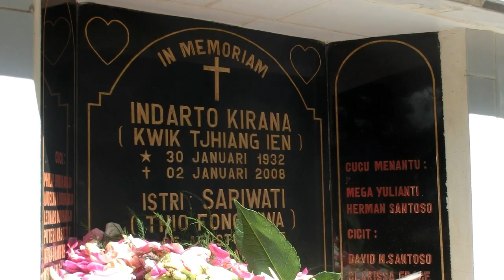CLEANING TOMB FESTIVAL 2019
We went to clean the tombs with our eldest cousin who visited from the states.

Created by HaloMia :)